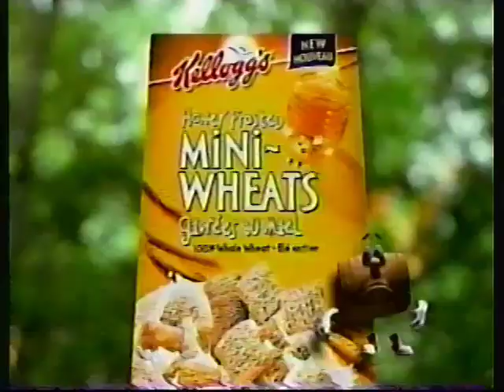Mini-Wheats Honey Flavor Cereal bear tv commercial 1998